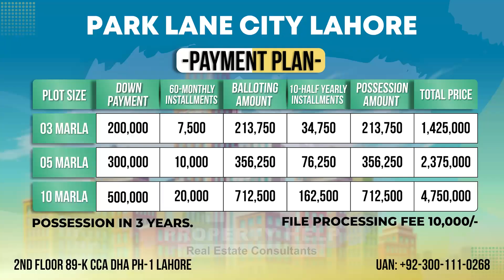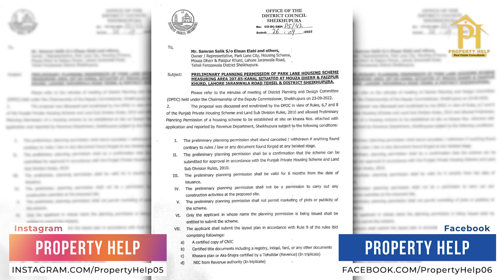New Rates Alert !!! | Park Lane City Lahore | Low Cost Investment | Property Help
New Rates Alert !!! | Pari Lane City Lahore | Low Cost Investment | Property Help

Park Lane City Lahore offers the most affordable living opportunity with all advanced amenities and facilities. This society has a prime location beautifully located at the most beneficial location of Lahore. Where low income salary person can construct thier own house and enjoy a contemporary and facilitated lifestyle.